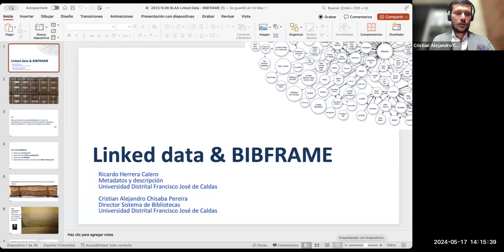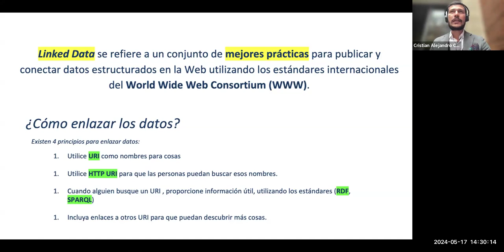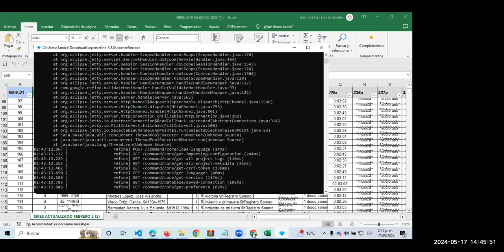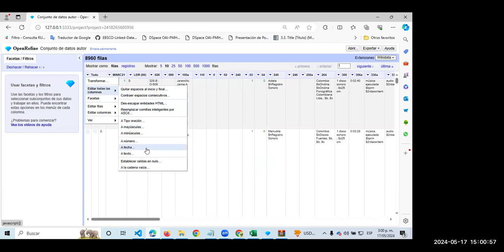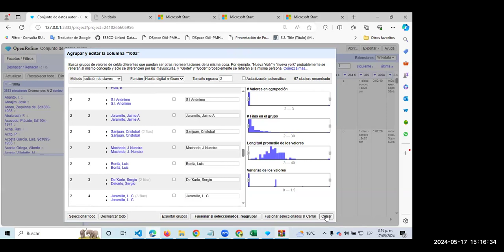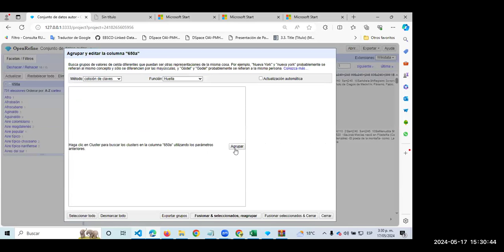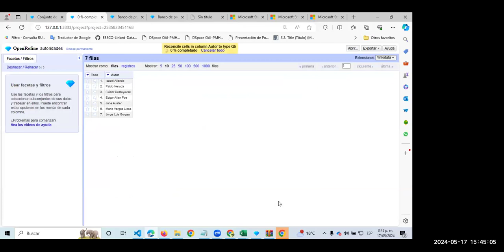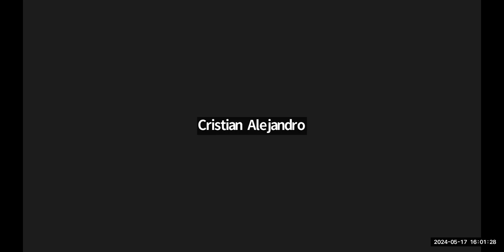Expotecnología 2024 TALLER 2: Aplicación de la IA en bibliotecas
Durante nuestro evento de Expotecnología 2024, vivimos este taller con Cristian A. Chisaba quien es Director de la Biblioteca Universidad Distrital, Bogotá. Profesional en Ciencia de la Información de la Pontificia Universidad Javeriana, Magíster en Tecnologías de la Información para el Negocio de la Universidad de Los Andes, estudiante del Master in Library and Information Science de la Universidad de Puerto Rico - Recinto Río Piedras (programa acreditado por la American Library Association). Cuenta con 10 años de trabajo en bibliotecas académicas y es docente universitario. Actualmente es Director del Sistema de Bibliotecas de la Universidad Distrital Francisco José de Caldas, coordinador del Centro de Acopio Latindex Colombia y de AGRIS Colombia (FAO/ONU). Además, ha sido ponente en eventos y charlas académicas en Colombia, Costa Rica, Chile, Ecuador, Estados Unidos, México y Países Bajos.

Contamos con la presencia también de Ricardo Herrera Calero quien hace parte del Sistema de Bibliotecas de la Universidad Distrital Francisco José de Caldas. Cuenta con más de 20 años de experiencia en bibliotecas, con conocimientos en análisis bibliográfico y catalogación; migración de datos masivos e intervención y limpieza de datos.